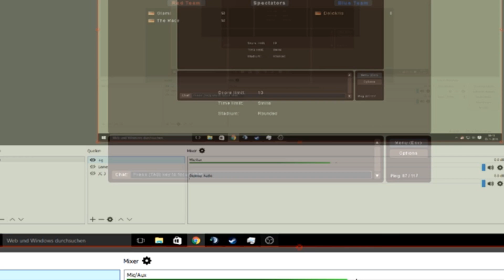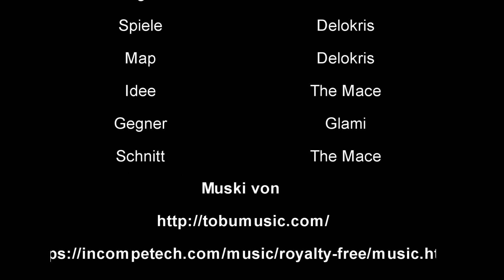Mace VS Glami Folge 4 [Gameshow] FINALE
Beschreibung Aufklappen für weitere Infos
UPLOADPLAN IN DER KANALBESCHREIBUNG

Mace VS Glami ist eine neue Minecraft Show in der wir in verschiedenen Disziplinen gegeneinander Antreten.Dabei ist es egal ob Minecraft oder ein völlig anderes Spiel die Palette an Games ist vollkommen offen und wir Wissen nicht welche Spiele drankommen.

Wenn dir das Spiel gefällt dann kaufe dir das Spiel bitte im Original und unterstütze so auch den Entwickler ;)